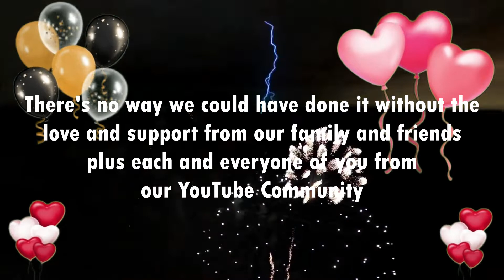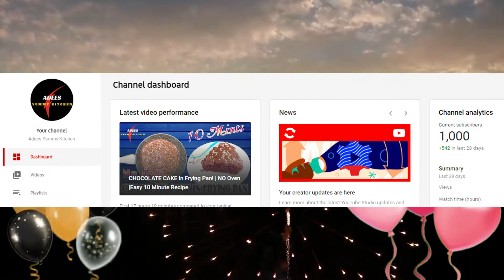1000 Subscribers Celebration |Thank You All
It's all about Sri Lankan, Arabian and Other traditional food recipes. I present simple cooking methods and my recipes are flavorsome treats for those who interested in cooking and eating.